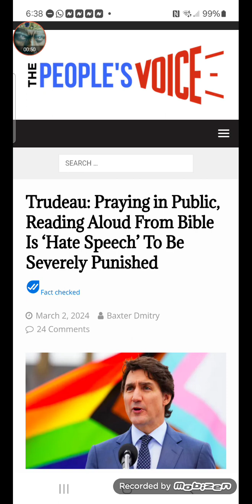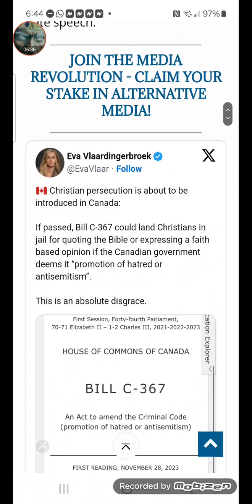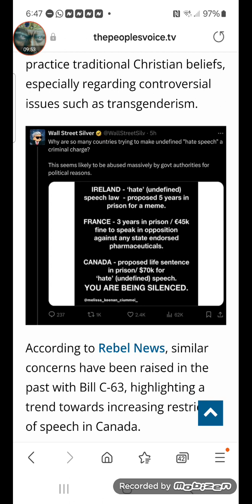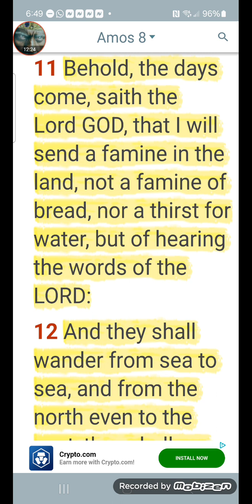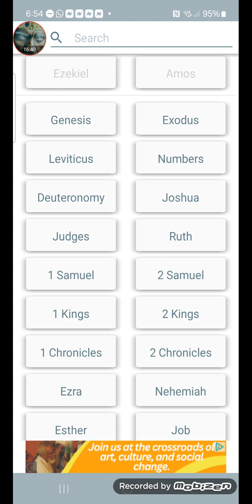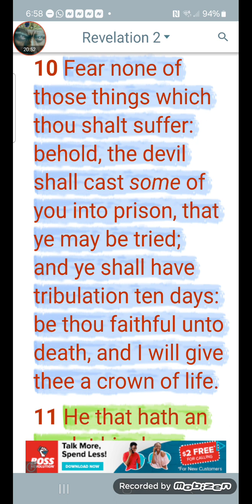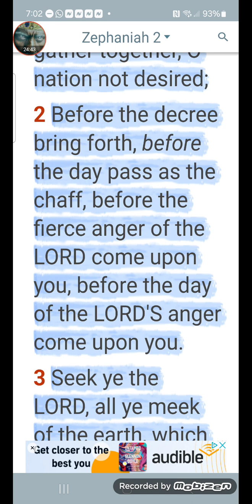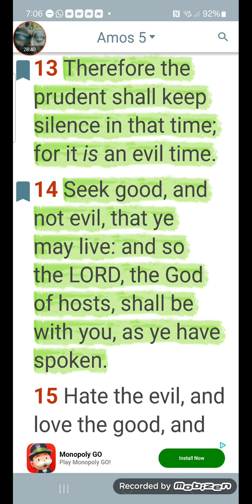THERE IS NO MORE ANY PROPHET